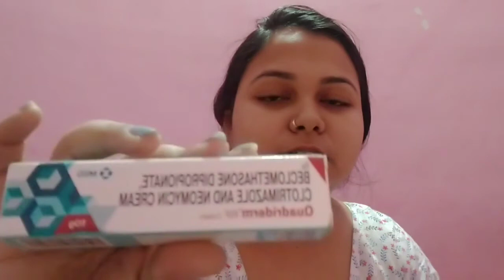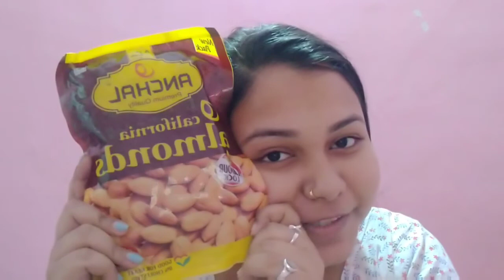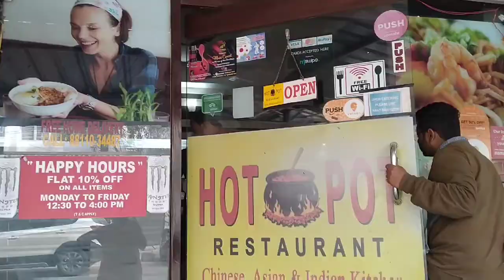Vlog25❤️/What did mummy-papa send for me?🥴/Tripti's Trips ❤️trippyfam❤️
Hey lovelies ❤️

stay happy and healthy ❤️
bye bye 👋😘